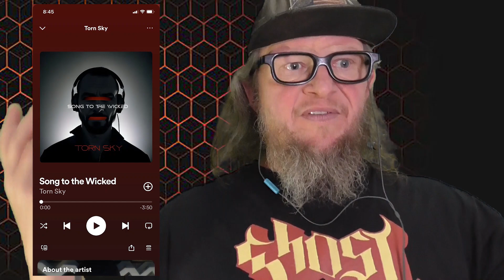TORN SKY - Song to the Wicked (First Listen)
A new band here on the channel Torn Sky today we checkout a song called Song to the Wicked by Torn Sky, are you a fan of the band? Get in the comments and give me all you got on Torn Sky!